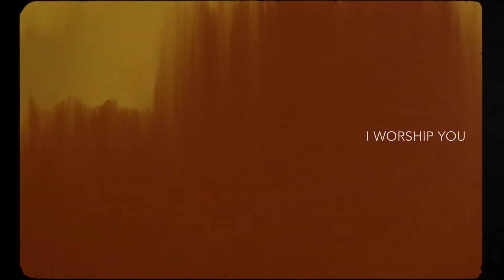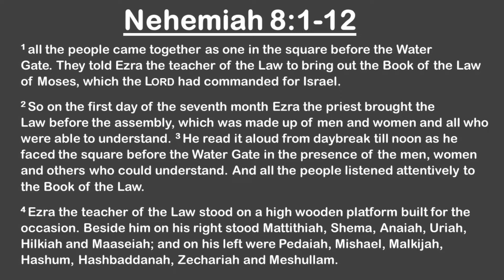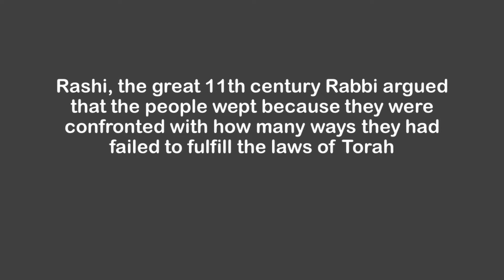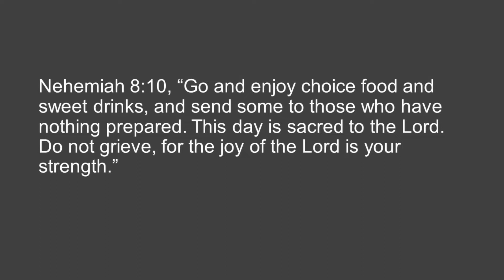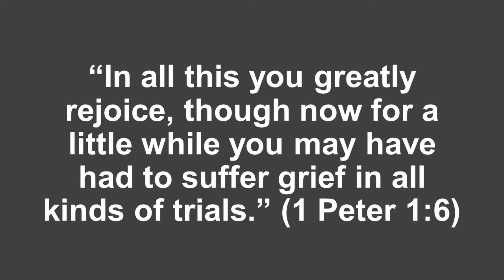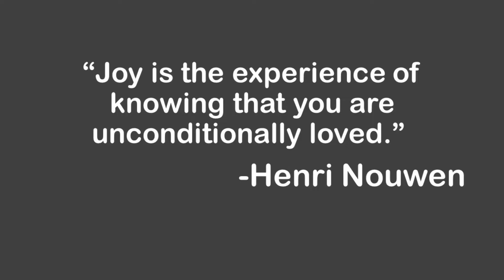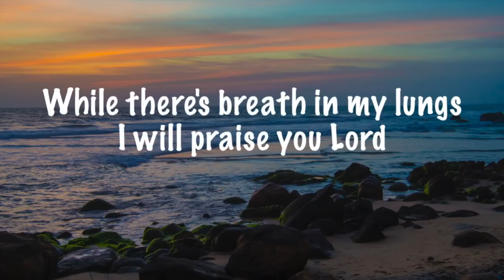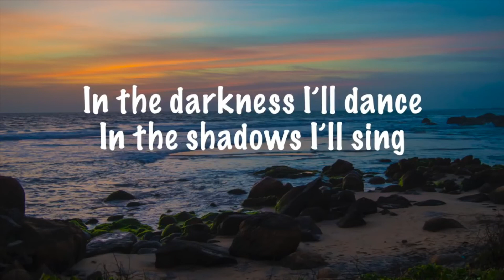Sunday Service 23 January 2021 - The Joy of the Lord is my Strength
Today's message looks at how Joy can give us strength. Based on Nehemiah's famous words, we learn that Joy is something we can choose and practice because in God there are always reasons to be Joyful. When we find our Joy in Christ we will discover a resilience that helps us get through whatever it is that we face here on earth. Scripture used Nehemiah 8:1-12